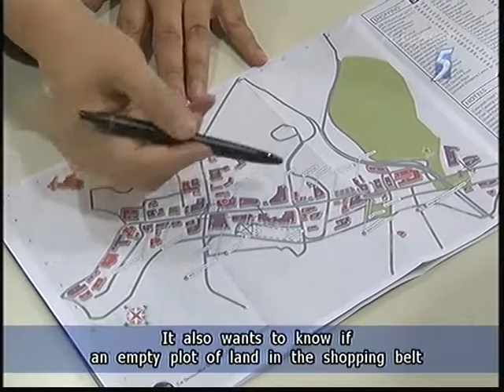PUB installs railings across S'pore - 08Jun2011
SINGAPORE: In the wake of one of Singapore's worst floods, national water agency PUB has installed some 700 metres of railings at six locations across the island.

They include Sixth Avenue, Clementi Road, Marsiling Drive and Commonwealth Lane.

The new railings visually demarcate the drains from the footpath.

PUB told Channel NewsAsia it has inspected drains at more than 70 locations so far, and found some 30 of them may have safety issues.

Checks and installation work is ongoing.

PUB catchment and waterways department executive engineer James Koh said they are considering installing CCTV cameras and water-level sensors to monitor the drains.

The agency added that the widening of Bukit Timah Canal will be fully completed by the end of next year.

PUB best sourcing department deputy director Lim See Gan said: "The canal capacity will increase by 70 to 100 per cent.

"That will certainly help to alleviate the flooding situation here.

"We have started work here beginning of this year.

"(For) the first stage of the work, we needed to carry out traffic diversion, to give us space to drive in the sheet pile that is necessary to hold the earth.

"Once the sheet pile on both sides of the canal are riven in, we then can carry out excavation work".